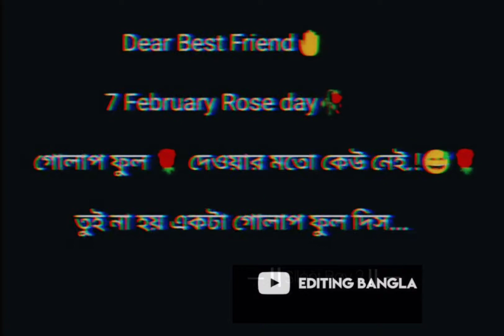Bengali WhatsApp status/Bengali sad song /sad status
Keep Supporting ❤️🙏
Keep Loving
Keep Sharing

30 second status
30 second status video Best whatsapp status WhatsApp Status videos
Status video
30 second
Evergreen whatsapp status video
Hit status video 30 second video
Sad status video Emotional
Whatsapp status
Status video 30 second
Sad love status
Sad status
Emotional status
Love status
Sad love whatsapp status
Sad WhatsApp Status Love sad status
WhatsApp status Sad Love sad whatsapp status
Status
Status sad
30 second status
Sad love story status New song whatsapp status
Story status
Emotional WhatsApp Status videos Love whatsapp status
Sad status
Song status

💝Whatsapp status💝
💝Bangla Status💝
💝Bengali Status💝